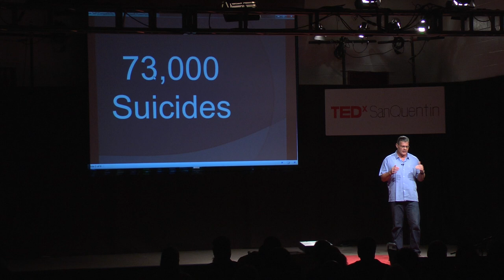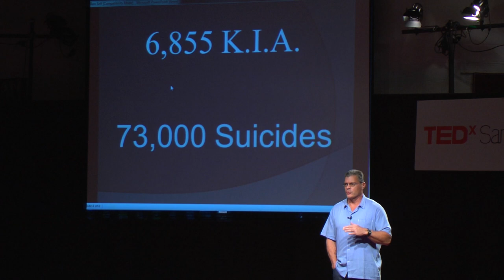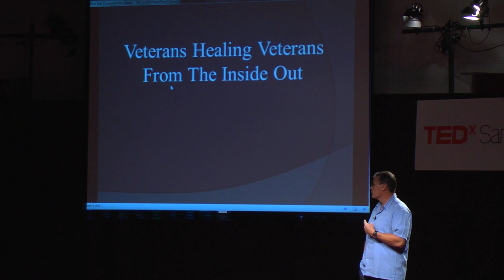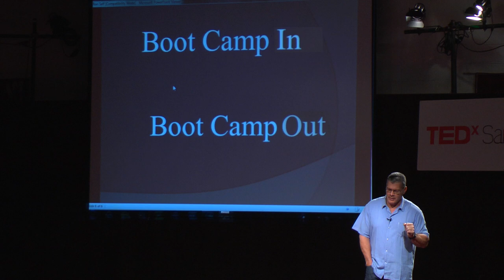How to end veteran suicide | Ron Self | TEDxSanQuentin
NOTE FROM TED: This talk only represents the speaker's personal views and understanding of mental health and associated treatments. TEDx events are independently organized by volunteers. The guidelines we give TEDx organizers are described in more detail

America would never send a soldier to fight without basic training. Yet we have sent thousands of vets home unprepared to handle the devastating mental damages of war. Speaking while incarcerated at San Quentin State Prison, former combat veteran Ron G. Self shares his personal struggle and outlines a plan to help our veterans.

Find out more about Ron's program Boot Camp Out and the amazing work of Veterans Healing Veterans from the Inside Out,

Learn more about San Quentin's exemplary Prison University Project which was just awarded the National Humanities Medal.

Ron G. Self, a former combat veteran of the United States Marine Corps who served from 1987 to 1996, is currently incarcerated at San Quentin State Prison. While in prison, Self's personal struggles prompted him to found the self-help group Veterans Healing Veterans From The Inside Out to try to stop the alarmingly high suicide rate among veterans.